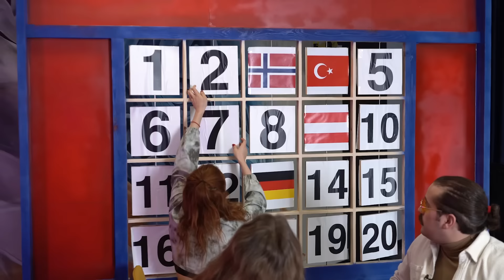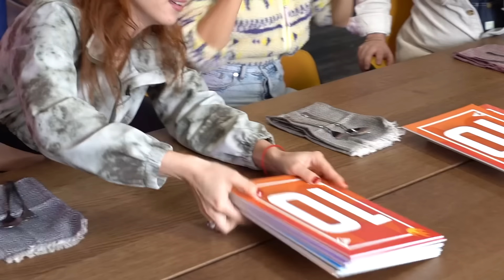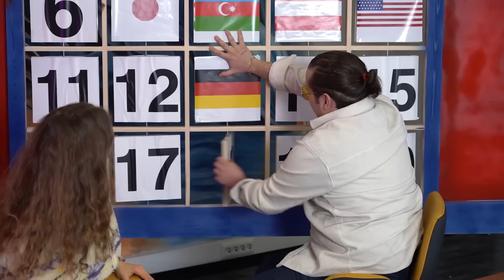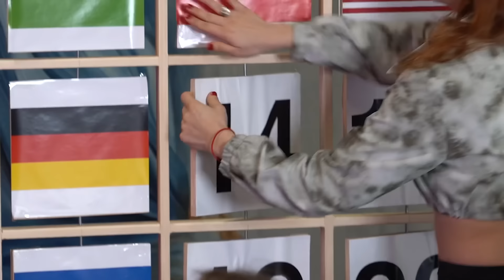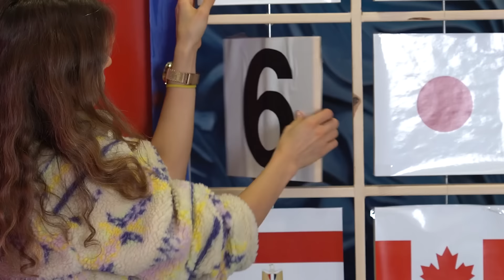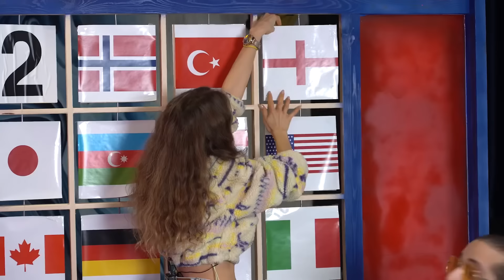ÜLKELERİN HAPİSHANE YEMEKLERİNİ DENEDİK!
Herkese Selamlarrrr :)) Bu videoda farklı ülkelerin hapishanelerinde yenen yemekleri deniyoruz. Umarım beğenirsiniz:)) İyi seyirler...

Beni izlediğiniz ve destek olduğunuz için çoook teşekkür ederim!!